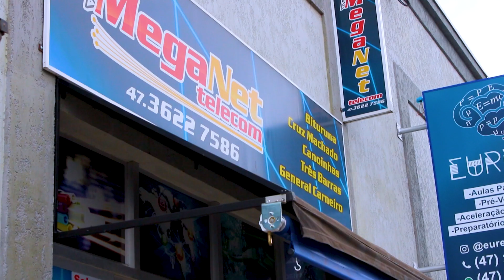Suspensão de eleição, Casa do Papai Noel e Tributo a Paulinho em destaque